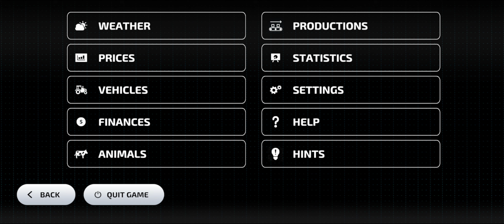FS23 - Amberstone - Part 7